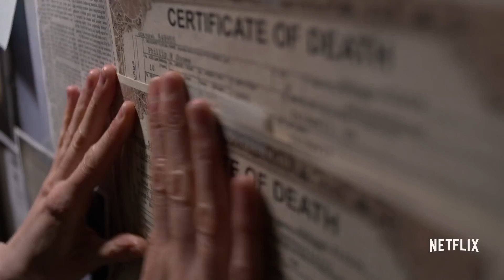Marvel's JESSICA JONES Season 2 Trailer 2 (2018)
The second Trailer for "Marvel's Jessica Jones" Season 2